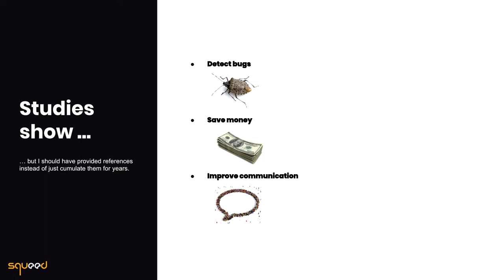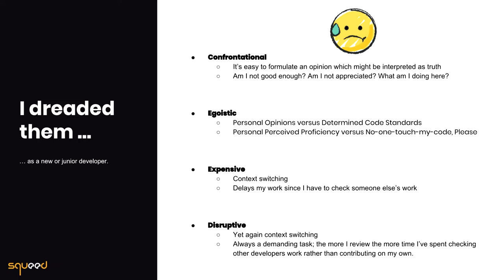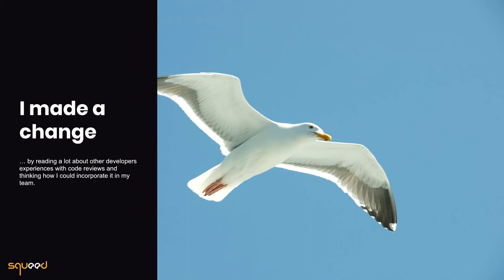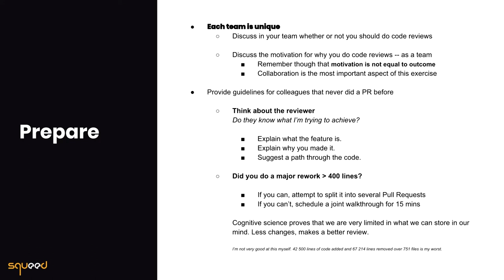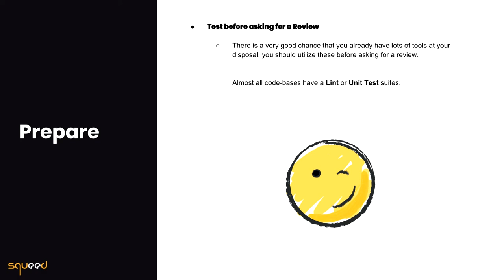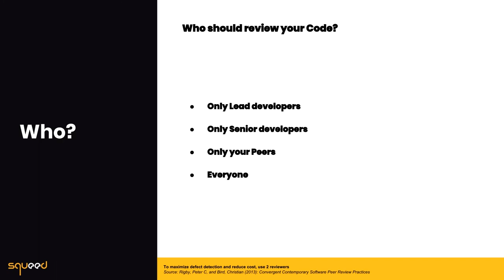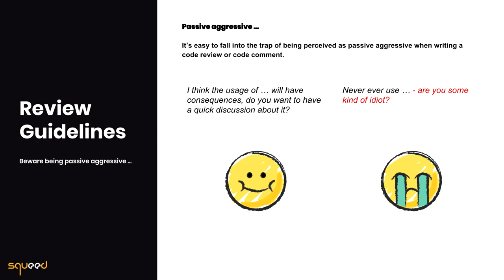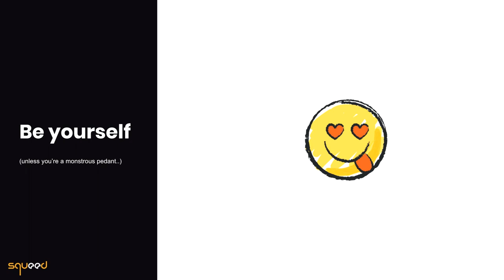The Art of Code Review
Peer code reviews are an integral part in code collaboration. It's an invaluable tool for keeping a code base clean and at the same time contributing to the development of yourself as a developer and your colleagues. There are various reasons why we dread peer code reviews; the amount of time they take, subjective opinions or the fear of not being good enough. This talk is aimed to address this. Presented in Swedish.

Sebastian Schold, Squeed